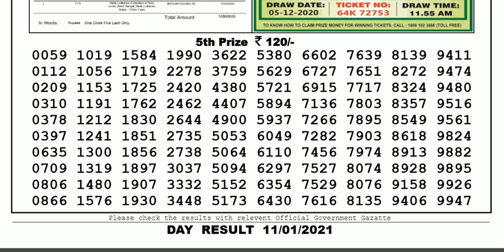Lottery Sambad Lottery Live 04.00pm 11.01.21 Nagaland State Lottery Result gdn